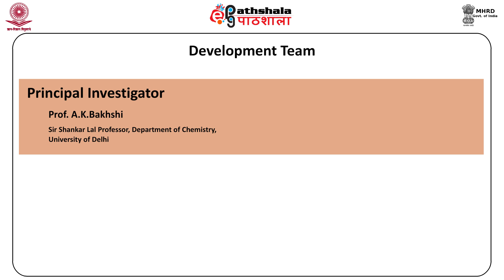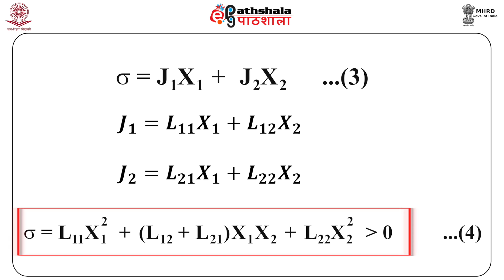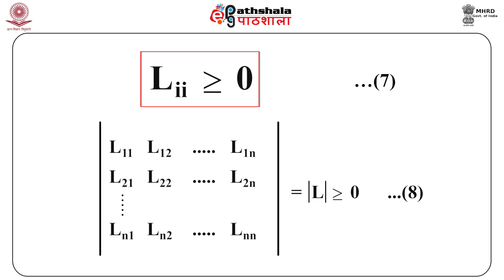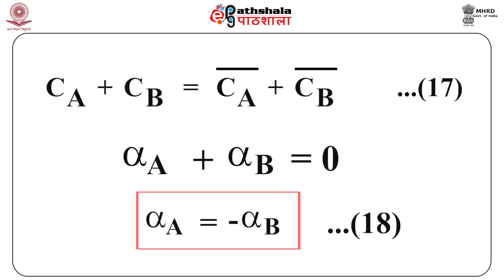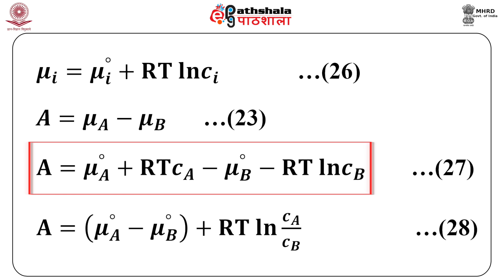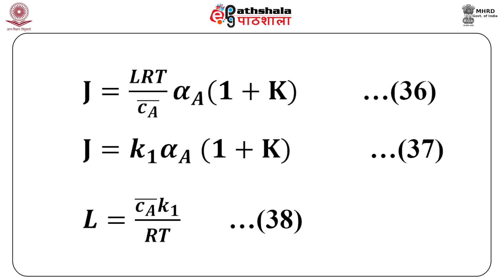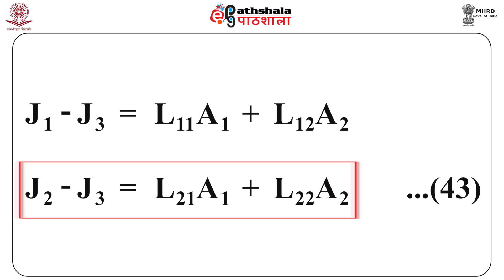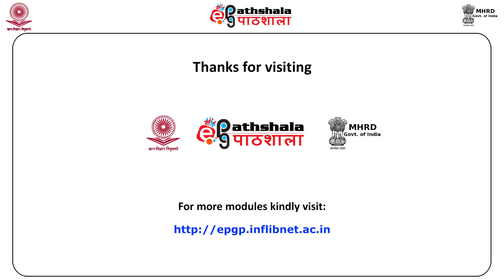Onsager relation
SUbject: Chemistry